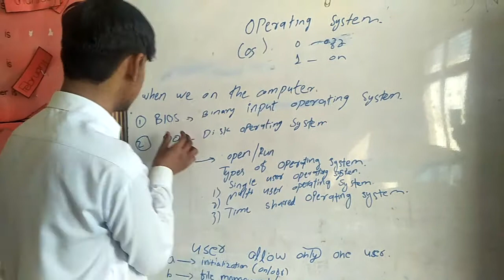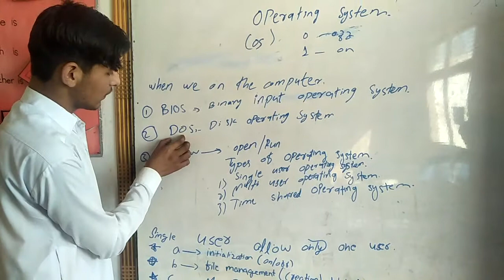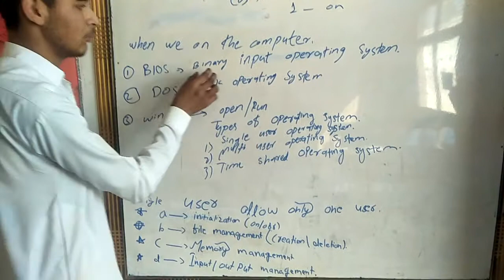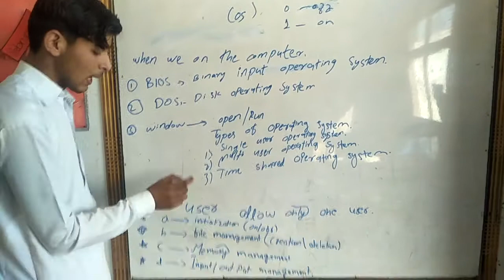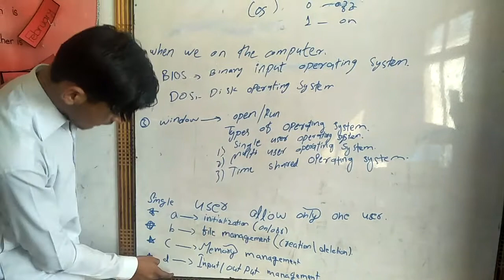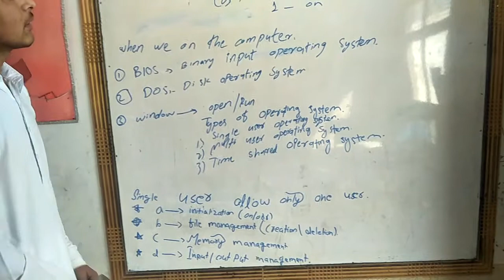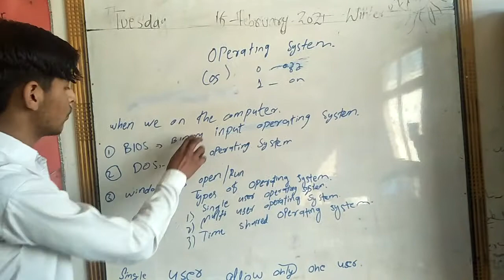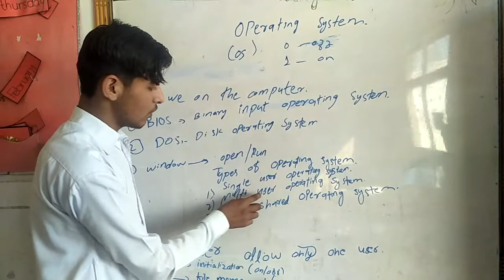Operating System?What is BIOS and DOS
Operating system?  What is bios and dos when we open the computer the window run